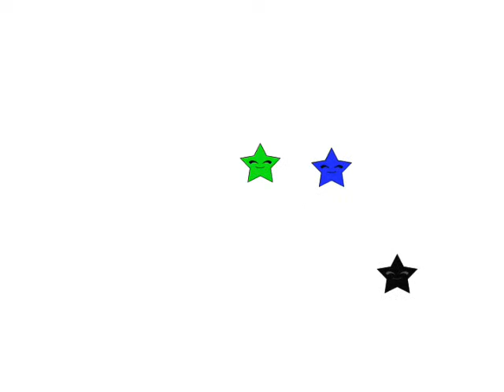DDR - Smile.DK - Butterfly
Episode #12 of Chibifield. Meet two legends of Chibifield. The city's former saviours, present DDR champions. This story is about how they met each other. Enjoy the show, and dance along if you want to.